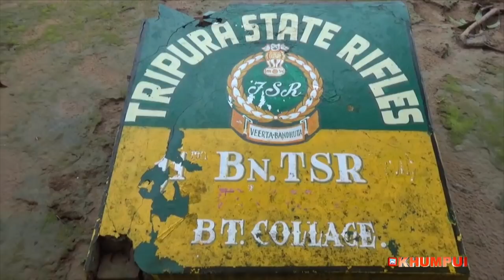HAINO HAI KHOROKSA TSR JOWAN NI MANGKWTHWI KHACHIJAK KHE MANKHA || PATIMUNG GB KUMARI TILLA AMCHAIO